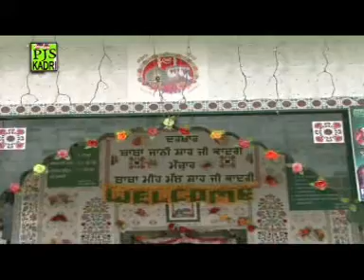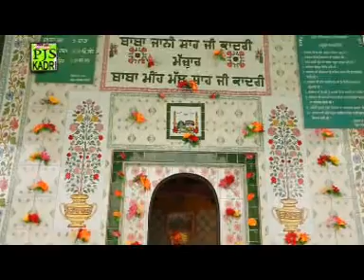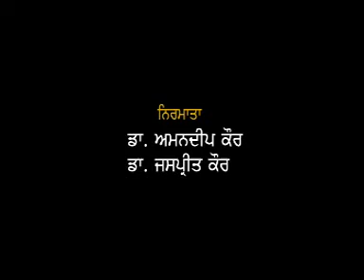Ashok Wadali Qawal New Qawali 2020| Baba Jani Shah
Qawal,Natt,Mela,qawali,qawali 2020,yasir iqbal heera qawal,Qawali,Qawali nusrat fateh ali khan,Qawwali,Qawali nusrat,Qawaliyan,Qawali new,Qawali pakistani,Qawali nusrat fateh ali khan remix,Qawaliyan by nusrat fateh ali khan,Qawali best,Qawali remix,Qawali night,Qawali bhar do jholi meri ya muhammad,Qawali new 22qawali sher miandad,baba jani shah,shahbaz fayyaz qawal,Ashok Wadali,sher ali mehar ali qawal,aziz mian qawal